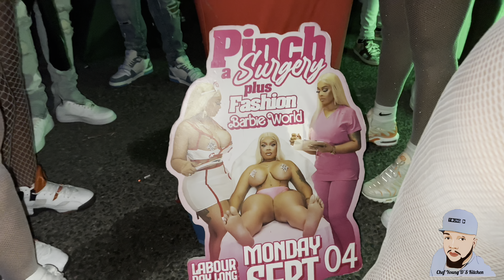Nikki Hype White And Briight Party Mississauga Canada 🇨🇦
Nikki Hype White And Briight Party Mississauga Canada 🇨🇦was lit 🔥 as people come out to what said to be one of the hottest yearly party to keep in the 6’s guess appearance for Baby Cham and Jahshii.